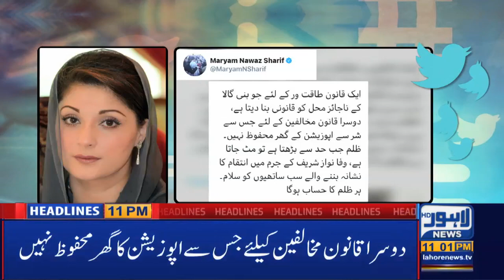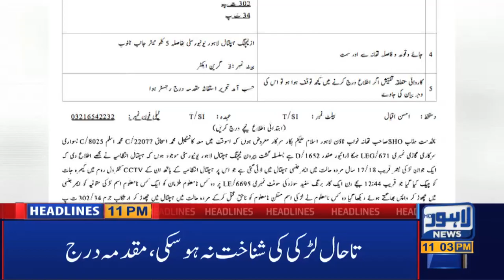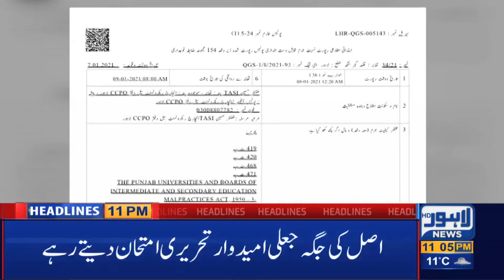Lahore News HD | 11 PM Headlines | 24 Jan 2021